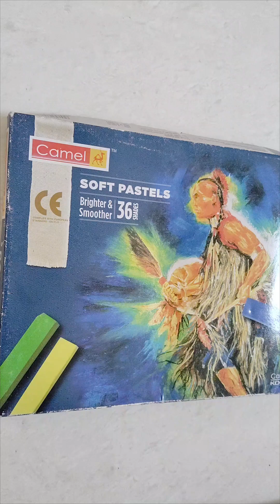Flowers trending viral simpleart easyart softpasteldrawingforbeginners tutorial artvideos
Flowers